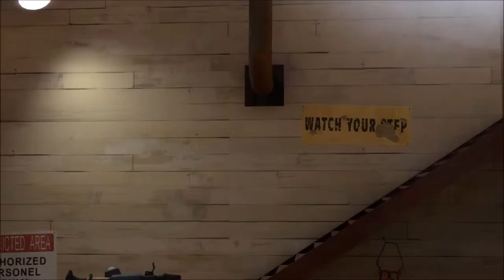Team Fortress 2 MLG Trailer